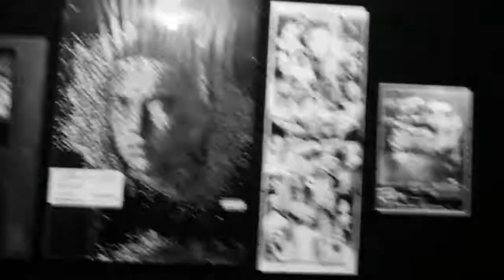Rosy v studiu